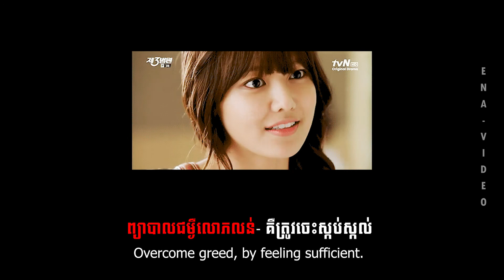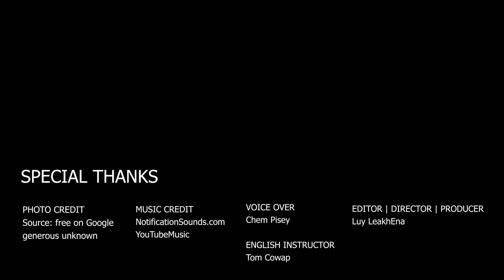ការព្យាបាលជម្ងឺល្ងិតល្ងង់ទាំង១០ - The journey of healing (Part 2)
This is the second part of 10-uneducated mental illness. I believe everyone of us has met this kind of uneducated problem in lifetime. I would like to offer this clear message to unlock all uncertainty mental health which is related to our action anywhere we present such at home, school, workplace so on. Therefore, all of you can get out of this problem and join me to build a better community in Cambodia.

For those who are willing to contribute personally, sponsor and buying an advertising, please feel free to support by like, share or go to my page on facebook: Communications Matter - សំដី and message me there.

Come to this end, I am honored to be here for all of you and continue this vlog message on YouTube as much as I can.
Thank you for your support and kindness.